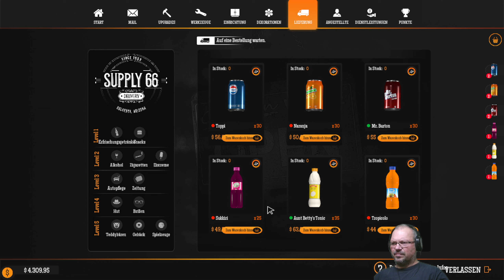Gas Station Simulator, F030, Opa Gamer, Immer weiter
Ziel ist es, aus einer völlig heruntergekommenen Tankstelle, eine florierendes Geschäft zu machen. Ständig kommt was neues hinzu. Alleine auf Dauer nicht zu schaffen. Ständig passieren irgendwelche unvorhersehbaren Dinge.